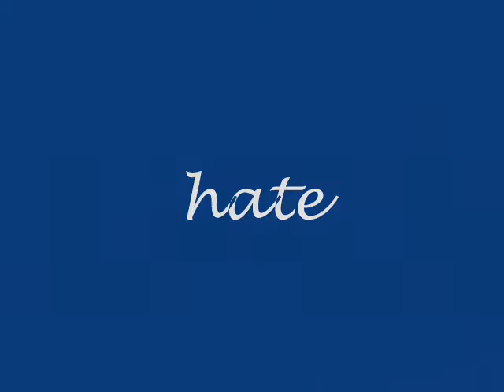San Cristobal Graff 1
ORBE (NSK) HATE (NSK) XOAR (TANK) DARCK (ONE) ESKANE (ONE)